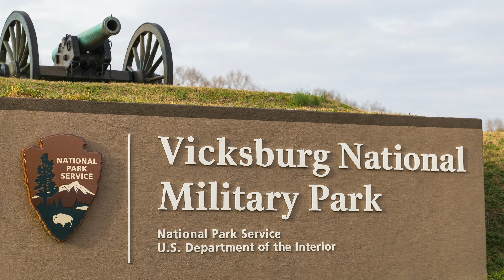AF-395: Famous Civil War Battlefields | Ancestral Findings Podcast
If you’re planning on trekking to one of the famous Civil War battlefields across the country, which ones should be on the top of your list?

00:00 - Intro
01:15 - GETTYSBURG, PA
02:31 - SHILOH, TN
03:17 - ANTIETAM, MD
03:55 - MANASSAS, VA
04:47 - VICKSBURG, MS
06:02 -  Free Offer